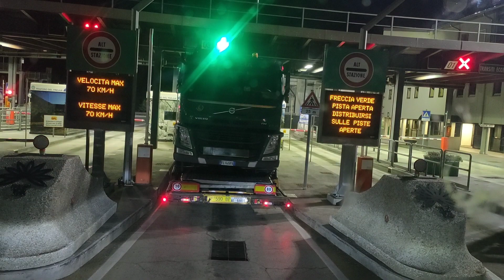Attraverso il Tunnel del Frejus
Chi l'avrebbe mai detto!

E invece...